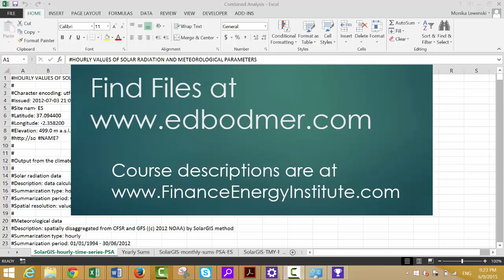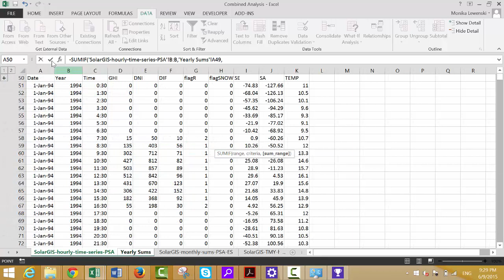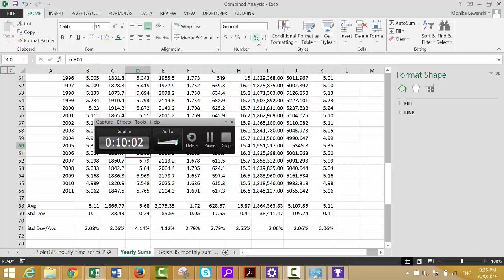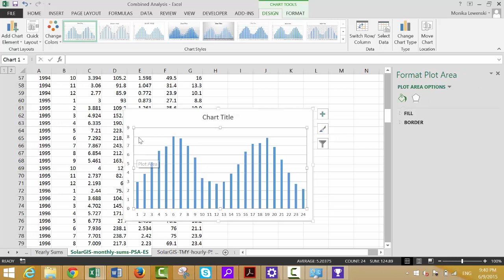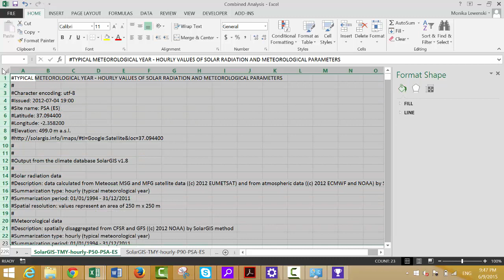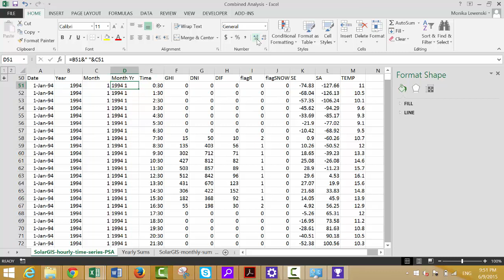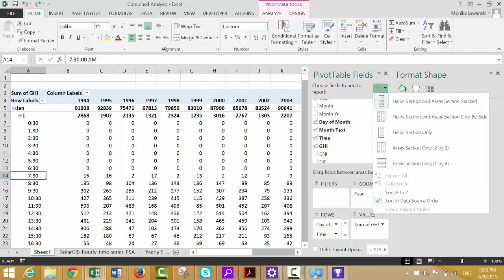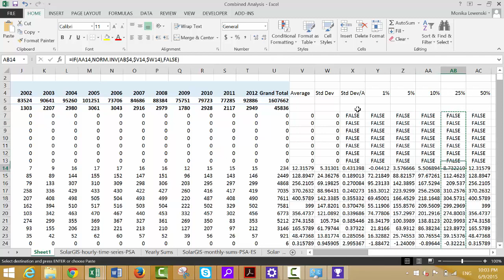Solar P90, P99 etc.